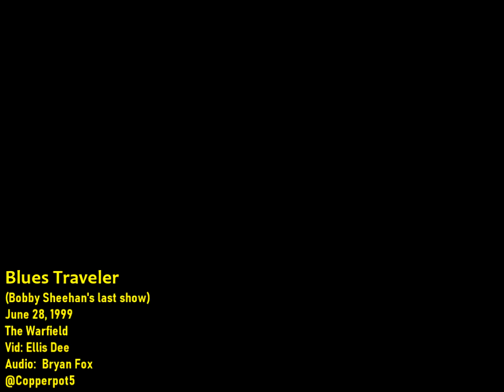Blues Traveler - 6/28/99 - [Bobby Sheehan's last show] - The Warfield - San Francisco -[Full/MiniDV]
Blues Traveler - June 28, 1999 - The Warfield Theater- San Francisco, CA
00:00 Intro
00:20 Business As Usual
07:51 Crash Burn
11:41 Slow Change
19:51 Decision Of The Skies
25:53 Sweet Talking Hippie
44:17 Sir Duke
49:05 Love & Greed
54:38 The Mountains Win Again
1:00:44 Hook
1:06:01 100 Years
1:12:07 Yours
1:19:17 Maybe I'm Wrong
1:24:38 Whoops
1:39:18 Mulling It Over
1:48:45 But Anyway
1:55:58 Gina
2:00:32 Imagine
2:06:16 Gina
2:07:12 Carolina Blues
2:13:56 The Devil Went Down To Georgia
2:19:54 Crystal Flame

* with Phil Lesh
** Stevie Wonder cover, first time performed
# with Merle Saunders on keyboards
^ with Mike "Pieface" Fiorentino on fiddle

Notes
This was bassist Bobby Sheehan's last show before his death in August of 1999.

Video: Ellis Dee
Audio: Bryan Fox
Processing: @Copperpot5

-Make sure the quality is set to 720p/60 (gear icon on the bottom right of the player)

MiniDV master had been stored in a box for over 20yrs.  Filmer sent the tapes to me August 2020 to convert and share.

WinDV (MiniDV cap) / NeatVid / QTGMC(60fps) / Deshaker (Thalin) / Audio Sync

This channel is NOT monetized by me.  You might see advertisements, but if so they've been placed by Google and/or the artist/label/publishers.  Consider Youtube Premium, which removed ads across youtube, if advertisements are bothersome.

Compiled by @Copperpot5
-Sept 2020